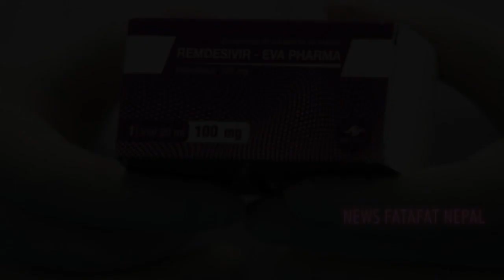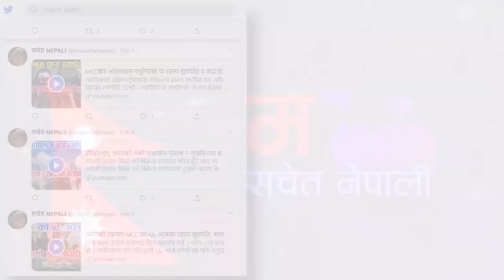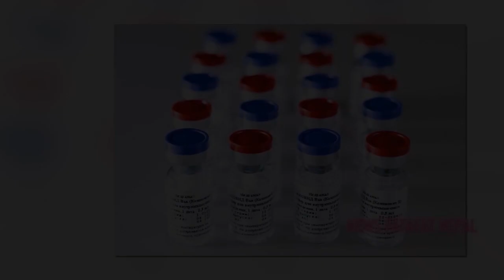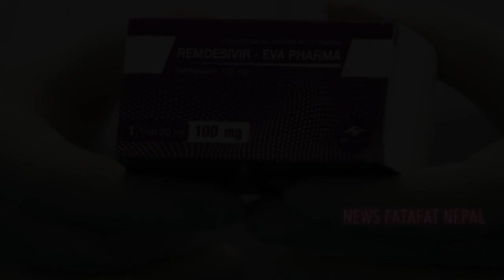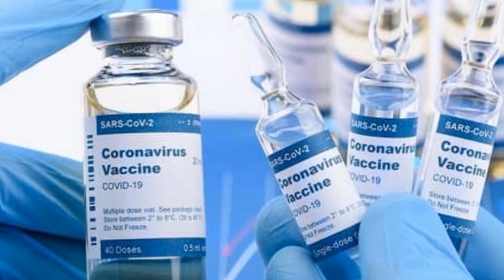के भयो नेपालमा चिनले गर्न चाहेको खोप परिक्षण ? ६ हप्तामा अक्सफोर्डको कोरोना भ्याक्सिन आउने ।